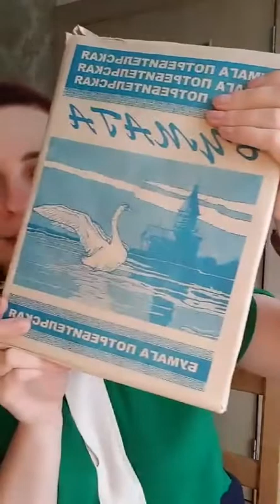Из чего плести? Какая бумага? Спица